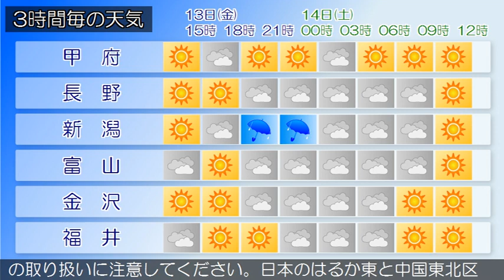2020/11/13 甲信北陸地方の天気予報 昼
新潟県では、新潟県では、急な強い雨や落雷に注意してくださ
い。下越、中越、佐渡では、空気の乾燥した状態が続くため、
火の取り扱いに注意してください。日本のはるか東と中国東北
区には高気圧があって、東へ移動しています。一方、沿海州付
近には前線を伴った低気圧があって東へ進んでいます。県内は
、晴れ又は曇りとなっています。１３日は、はじめは高気圧に
覆われますが、寒冷前線が夜に北陸地方を通過する見込みです
。このため、晴れのち曇りで、夕方から雨や雷雨となる所があ
るでしょう。１４日は、高気圧に覆われますが、はじめは湿っ
た空気の影響を受ける見込みです。このため、曇りのち晴れで
、はじめは雨の降る所があるでしょう。
富山県は、高気圧に覆われますが、はじめは湿った空気の影響
を受ける見込みです。このため、曇り昼前から晴れとなるでし
ょう。新潟県では、急な強い雨や落雷に注意してください。下
越、中越、佐渡では、空気の乾燥した状態が続くため、火の取
り扱いに注意してください。日本のはるか東と中国東北区には
高気圧があって、東へ移動しています。一方、沿海州付近には
前線を伴った低気圧があって東へ進んでいます。県内は、晴れ
又は曇りとなっています。１３日は、はじめは高気圧に覆われ
ますが、寒冷前線が夜に北陸地方を通過する見込みです。この
ため、晴れのち曇りで、夕方から雨や雷雨となる所があるでし
ょう。１４日は、高気圧に覆われますが、はじめは湿った空気
の影響を受ける見込みです。このため、曇りのち晴れで、はじ
めは雨の降る所があるでしょう。
石川県は、高気圧に覆われますが、はじめは湿った空気の影響
を受ける見込みです。このため石川県は、晴れで、明け方まで
曇りとなるでしょう。新潟県では、急な強い雨や落雷に注意し
てください。下越、中越、佐渡では、空気の乾燥した状態が続
くため、火の取り扱いに注意してください。日本のはるか東と
中国東北区には高気圧があって、東へ移動しています。一方、
沿海州付近には前線を伴った低気圧があって東へ進んでいます
。県内は、晴れ又は曇りとなっています。１３日は、はじめは
高気圧に覆われますが、寒冷前線が夜に北陸地方を通過する見
込みです。このため、晴れのち曇りで、夕方から雨や雷雨とな
る所があるでしょう。１４日は、高気圧に覆われますが、はじ
めは湿った空気の影響を受ける見込みです。このため、曇りの
ち晴れで、はじめは雨の降る所があるでしょう。
福井県は、高気圧に覆われますが、はじめは湿った空気の影響
を受ける見込みです。このため、晴れで明け方まで曇りとなる
でしょう。新潟県では、急な強い雨や落雷に注意してください
。下越、中越、佐渡では、空気の乾燥した状態が続くため、火
の取り扱いに注意してください。日本のはるか東と中国東北区
には高気圧があって、東へ移動しています。一方、沿海州付近
には前線を伴った低気圧があって東へ進んでいます。県内は、
晴れ又は曇りとなっています。１３日は、はじめは高気圧に覆
われますが、寒冷前線が夜に北陸地方を通過する見込みです。
このため、晴れのち曇りで、夕方から雨や雷雨となる所がある
でしょう。１４日は、高気圧に覆われますが、はじめは湿った
空気の影響を受ける見込みです。このため、曇りのち晴れで、